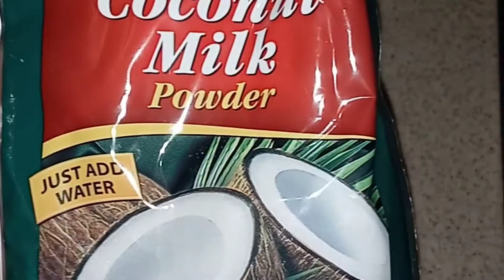RICE AND PEAS WITH BARBE FRY CHICKEN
Rice and peas
3 cups brown rice
1 grace coconut milk
1 cup red peas
1 tea spoon salt
1 table spoon sugar
scallion and thyme

Barbi Fry chicken
3 pound mix parts
2 cups flour

Sauce
1/2 grace ketchup
1 teaspoon Benjamin browning
1 garlic clove
1 peace ginger
salt and half tea spoon easy spice seasoning